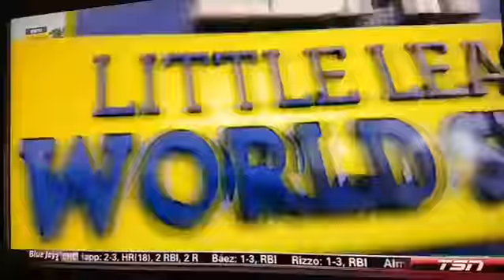Robert Orr (British Columbia, Canada)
5 -3 Putout Little League World Series (2017)